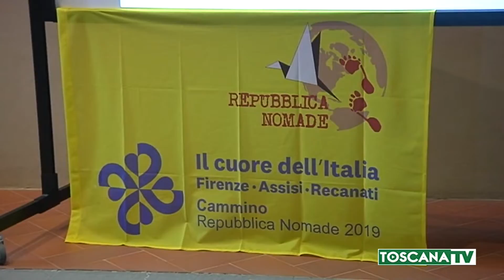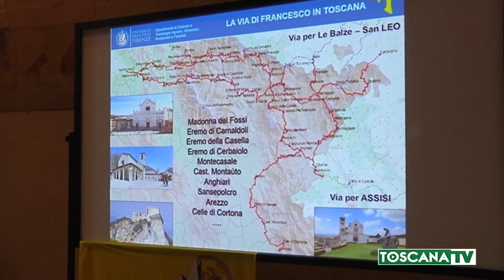2019-06-08 FIRENZE - NUOVO CAMMINO FIRENZE-RECANATI-ASSISI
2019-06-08 FIRENZE - NUOVO CAMMINO FIRENZE-RECANATI-ASSISI